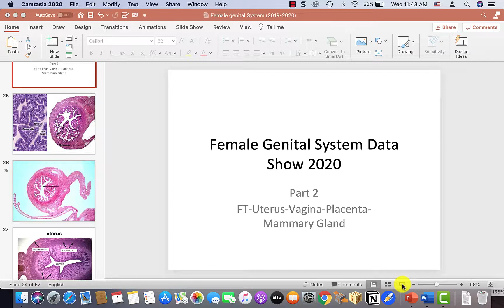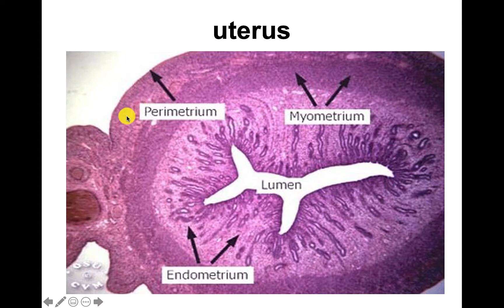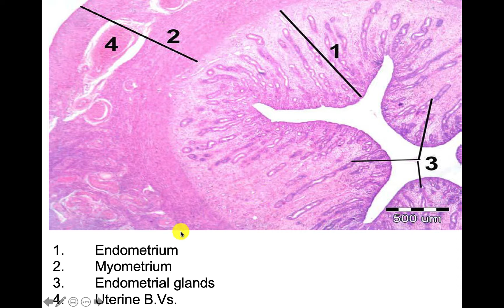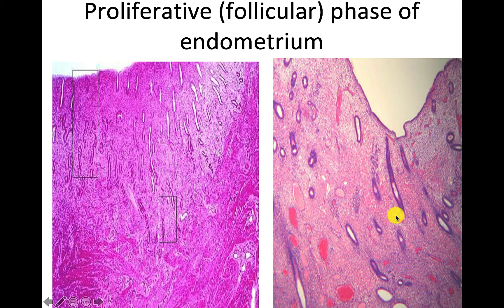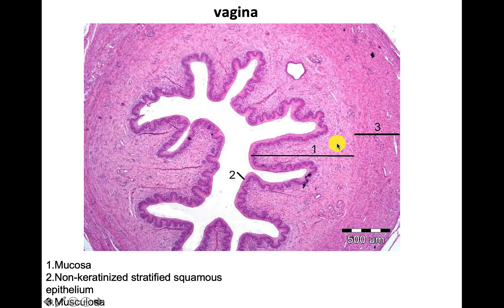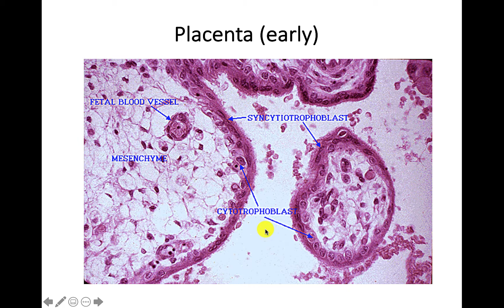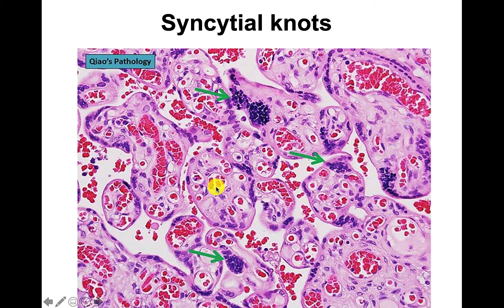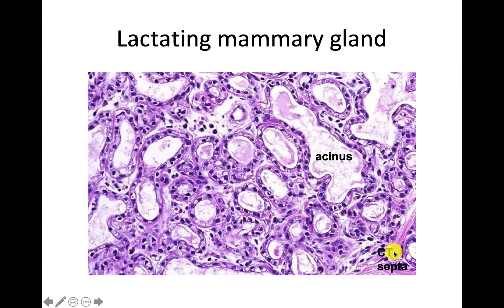Female Genital System Data Show 2020 Part 2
The video describes the histological sections in Fallopian Tube ,Uterus,Vagina,Placenta and mammary gland both resting and lactating.